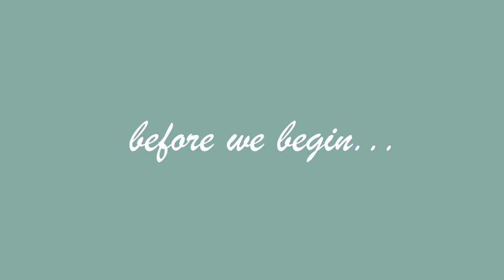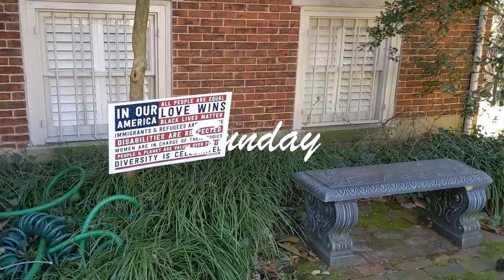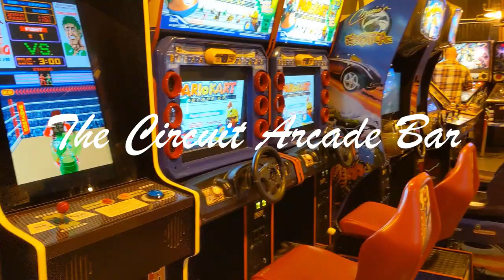WEEKEND GETAWAY: nostalgic college adventures | william & mary + richmond vlog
Follow along with me as I take a weekend getaway down to William and Mary (where I graduated from last year) and Richmond to visit some friends and partake in old college adventures! If anyone's feeling nostalgic for those college vibes- give it a watch. I had a lot of struggles but also made it through in one piece :')

This was filmed 4 months ago oof, so it was back when colleges were still open and the spring semester was in full swing :0
Also, I did NOT realize at the time that the statue in the Virginia State Capitol was Robert E Lee- I would not have casually done a peace sign and smiled in front of it had I known!!